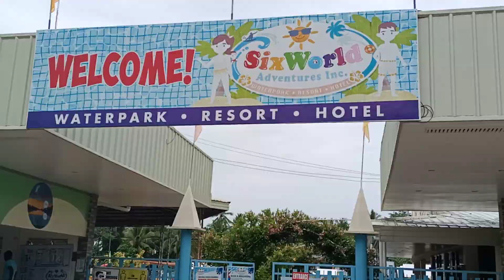Six World New corella Davao Delnorte(1rstwavePool)